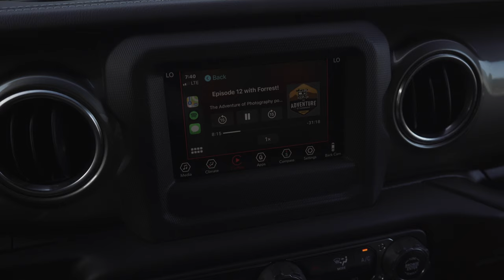Field Journal Episode 9 | Overlanding and Photography on county road 600-1 and 600-2